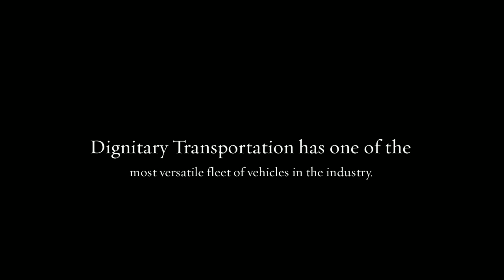Limo Service Boca Raton | Dignitary Transportation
A professional chauffeur is a master in hospitality.

Dignitary Transportation’s chauffeur service in Boca Raton provides clients with unmatched luxury and convenience. Clients are always treated as VIPs with the utmost of respect and given the first class treatment they deserve.

While riding in a limousine, clients can enjoy special items such as champagne or request their favorite music while they relax comfortably and enjoy their ride.You’ll never have to worry about arriving at the wrong destination, getting lost or being late.

Dignitary Transportation has one of the most versatile fleet of vehicles in the industry. Clients can choose from a Lincoln stretch limo, all the way to a double decker passenger bus. No request is too big or small.

For the best chauffeur service in Boca Raton contact Dignitary Transportation